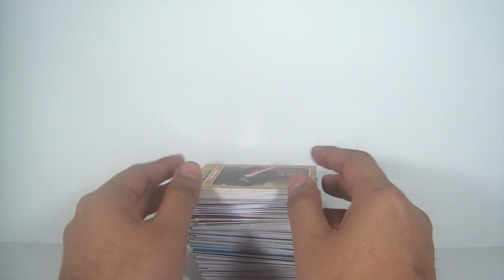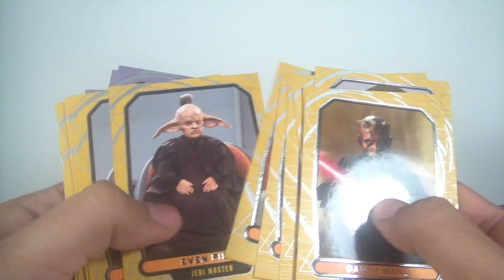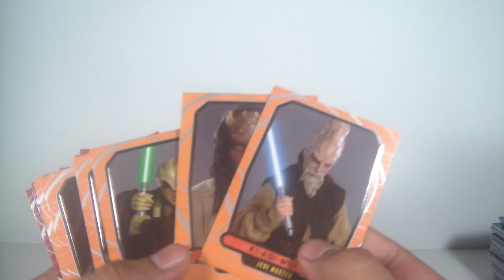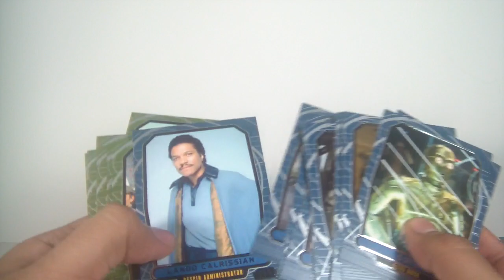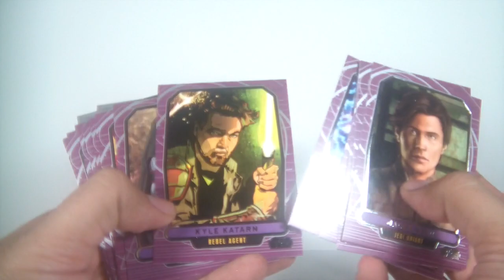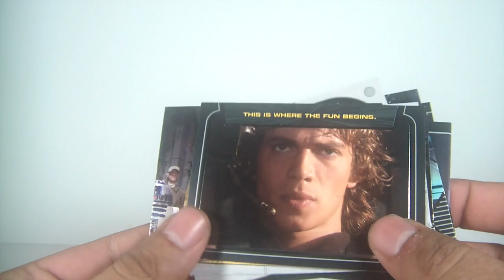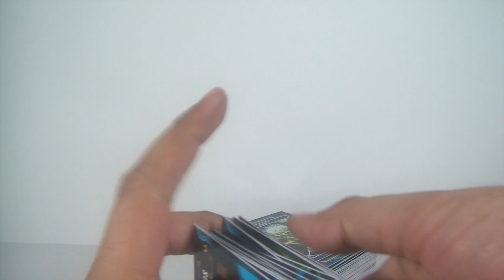Star Wars Galactic Files Card up for trade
If interested PM me and ill send you a list of what I want.